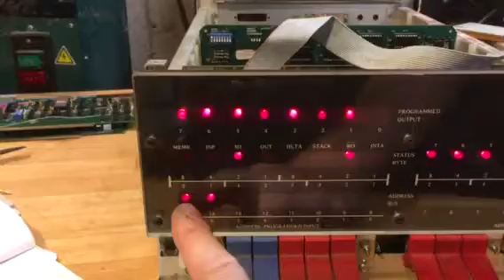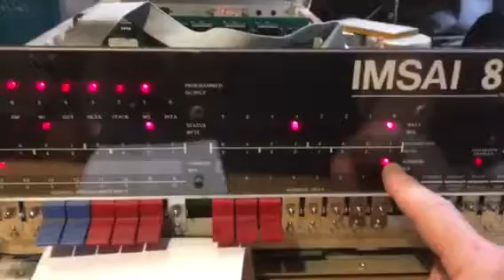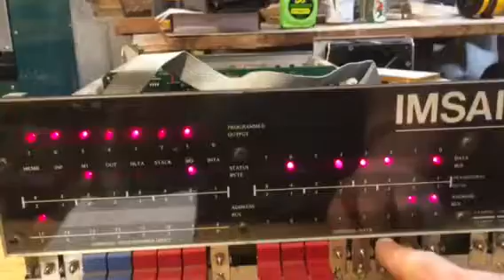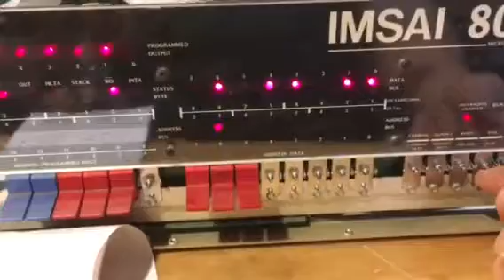IMSAI 8080 sort of working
Think the fron